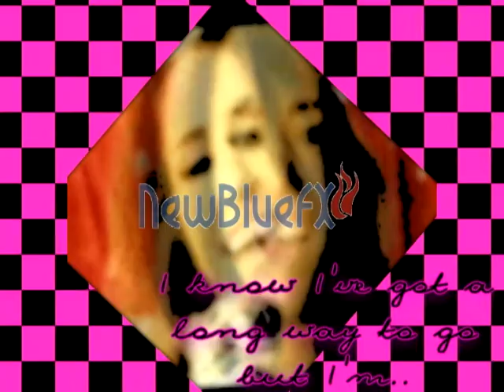Miley[]ME[]MYSELF AND TIME